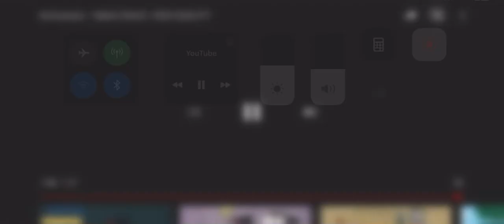Animaniacs-Nations of the world Speed up!